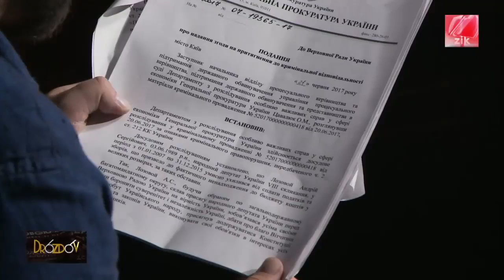Лозовий: Луценко скоро знову сяде. Цього разу - надовго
Народний депутат України від опозиційної фракції Радикальної партії Андрій Лозовий - гість Остапа Дроздова на телеканалі Zik.
Політик розповів, чому Генеральна прокуратура втретє вносить на нього подання. Лозовий також пояснив, чому авторитаризм Порошенка не відповідає інтересам України.